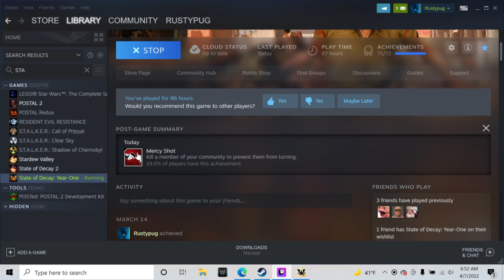State of decay "knife" only challenge: ALAN IS DEAD 98% achievements finished (part 4)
Technically started out as a stick only run but i changed my mind halfway through mt tanner so its knife only
hardest part of this challenge is the stunlock youre forced into when stabbing zombies, hopefully my game skills can help marcus becomes americas next top ninja warrior